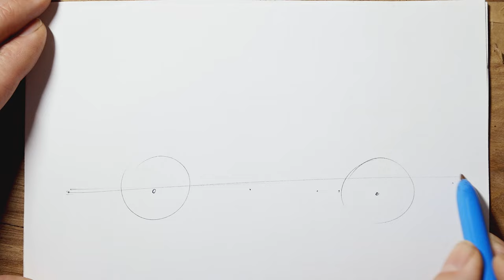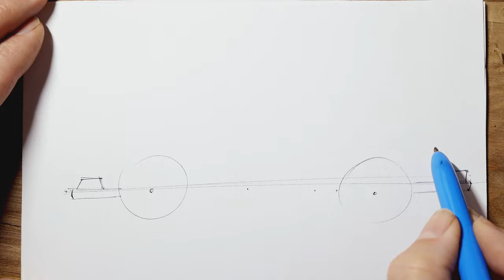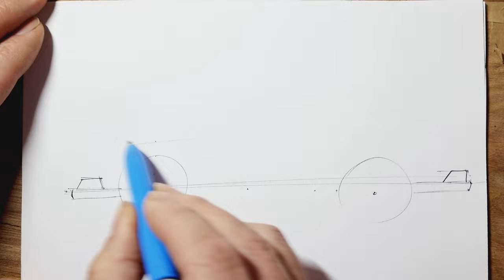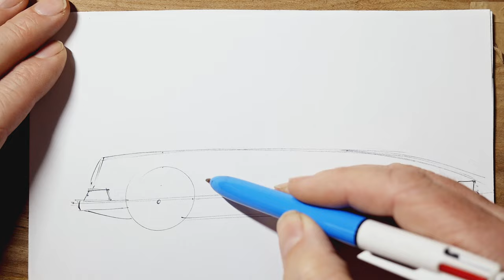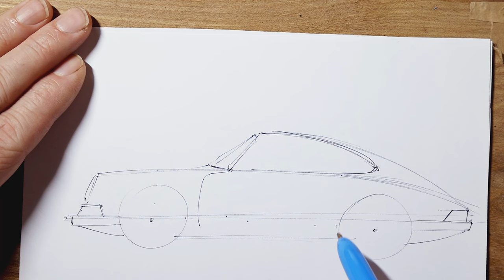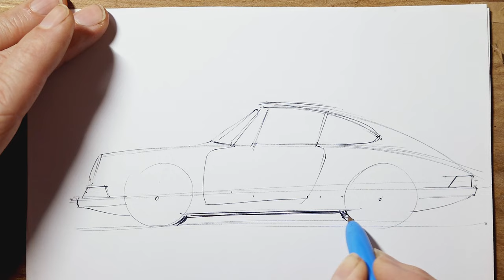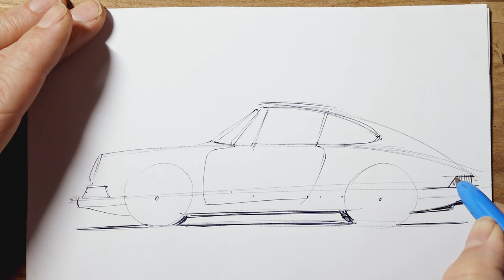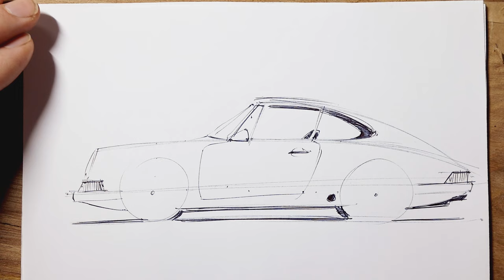5 minute Drawing Lesson - How to draw a Porsche 911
Follow these simple instructions and in a few minutes you'll hopefully have a lovely sketch of a classic Porsche 911.

Hope you're finding these fun. I've really enjoyed seeing your versions on Instagram and Facebook.

If you really, really enjoyed this and would like to perhaps have an original sketch, I've set up a Patreon account and will be randomly giving away drawings to the patrons as well as doing a monthly livestream where I can give you help with your sketches...